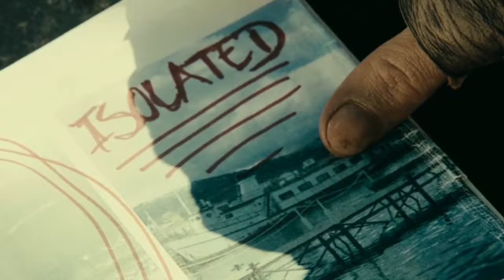Resident Evil 3 (2007) Movie Explained in Hindi | Resident Evil: Extinction Summarized Hindi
Filmystan Zilla
Zilla Filmysta
hollywood movie in hindi dubbed full action hd
2021 hindi new latest chinese
new hollywood movie in hindi dubbed
www new hollywood movie hindi dubbed 2021
chinese movie hindi mein
hollywood movie hindi mai action wali
hollywood movie hindi mai action new
hollywood movie hindi mai action mein
hollywood movie hindi mai action scene
hollywood movie hindi mai action film
hollywood movie hindi mai action 2021
hollywood movie hindi mai action romantic
hollywood movie hindi mai action daar
hollywood movie hindi mai action fight
movies 2021 full movie
new hollywood movies best action
new hollywood movies dubbed
new chinese movies 2020 full hd
hindi new movie 2020
hollywood movie army
chinese movies in hindi dubbed
chinese action movie
chinese movies hindi
new chinese movie hindi dubbed 2021
chinese movie hindi
chinese hindi movie
chinese movies hindi dubbed full hd
chinese movies hindi dubbed 2020 new chinese
movies hindi dubbed full hd 2020 chinese movies
hindi dubbed full hd 2018
chinese movies hindi new
chinese movies hindi language
chinese movies hindi dubbed 2019
chinese movies hindi me
new chinese hindi movie
china hindi movie
chinese movie hindi 2021
chinese film
china movie in hindi dubbed full action hd 2020
new english movie hindi dubbed
advencher movie in hindi
english adventure movies in hindi
adventure hollywood movie in hindi dubbed
advencher movie full in hindi dubbed
new hollywood hindi dubbed movie
english movie in hindi rishpal ie
adventure movie hindi dubbed
alien movie
hollywood hindi dubbed movies
new hollywood movies
hindi hollywood movies
hollywood movie hindi mai action
hollywood movie hindi mai new
movie
hollylwood movie hindi mai 2021
hollywood moviehindi mai 2019
hollywood movie hindi mai full action
hollywood movie hindi mai comedy
hollywood movie hindi mai new 2021
hollywood movie h indi main 2021
hollywood movie hindi mai full movie
hollywood movie hindi mai thor